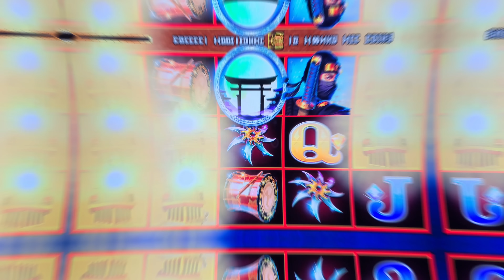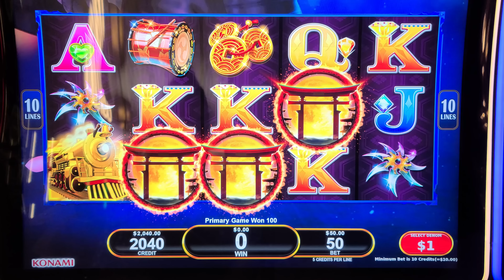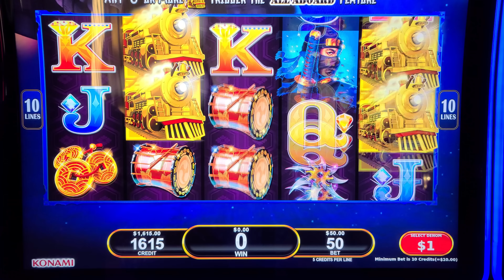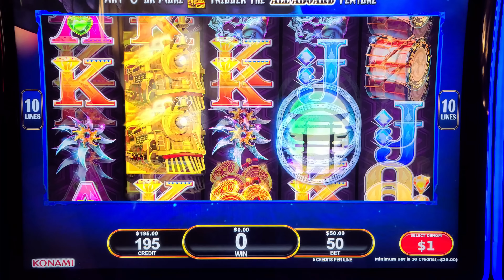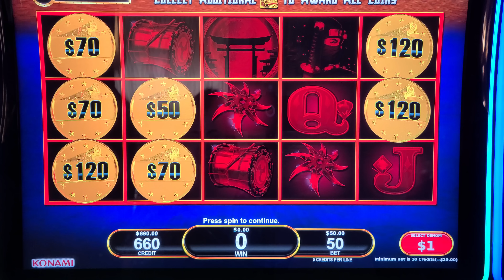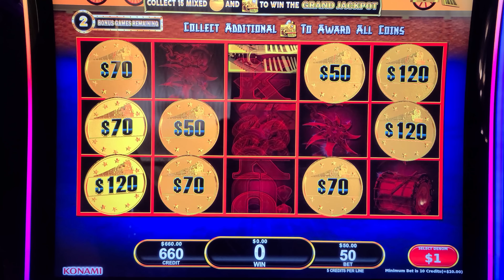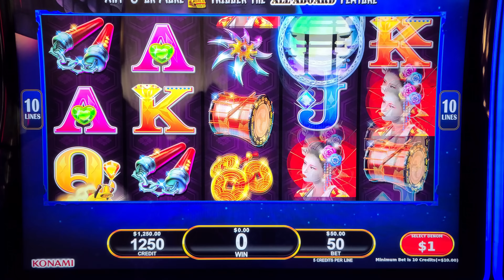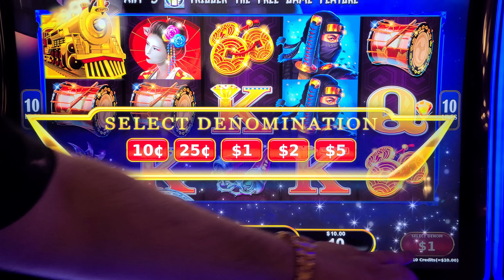TRAINS & NINJAS DROPPED For A LEGENDARY JACKPOT BEFORE FOOD!!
TRAINS & NINJAS DROPPED For A LEGENDARY JACKPOT BEFORE FOOD!! JACKPOT For The 1st Time On This Slot Machine & The High Limit Version Too! 🤑 Minutes BEFORE Dinner - Legendary JACKPOT HANDPAY on The ONLY High Limit All Aboard in Tampa!!

Lady Luck HQ is at Hard Rock Hotel & Casino in FL. Today we are playing on All Aboard High Limit Slot Machine. I have only played this version of All Aboard 1 other time and it was low limit... to my surprise I found a HIGH LIMIT Version of this game and of course we had to try our luck. This was recorded live, live slot play and just being released today. This casino has more games than some casino's on the Vegas strip. I would highly recommend coming here for a vacation. Watch some of my videos so you can learn how to play slots. It is very easy to play but this way you can see how to get a bonus game and jackpot with out spending any money.

👀 Want to see more live slot play from lady luck slots on her slot channel --- YOU MUST WATCH THIS NEXT! OMG Did That JUST Happen!

VEGAS JACKPOT CASINO big win las vegas what to play in las vegas